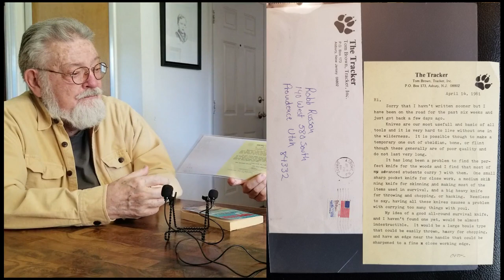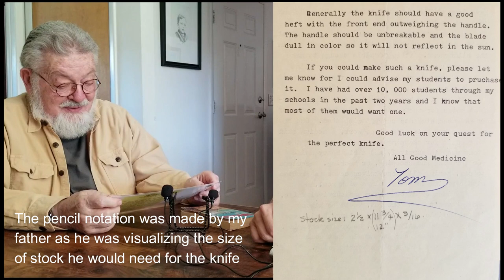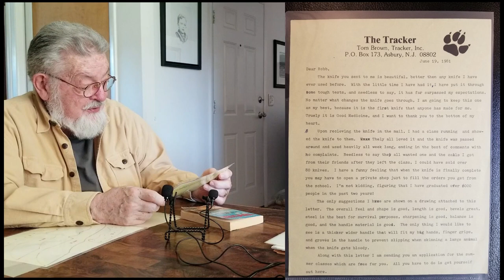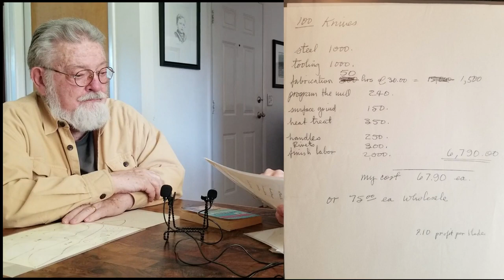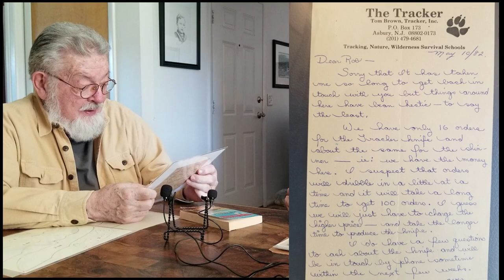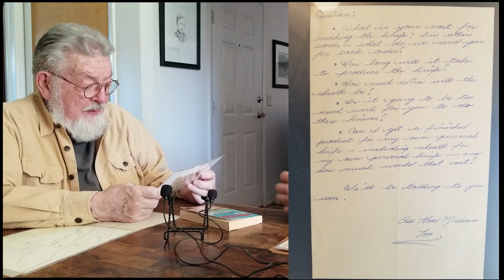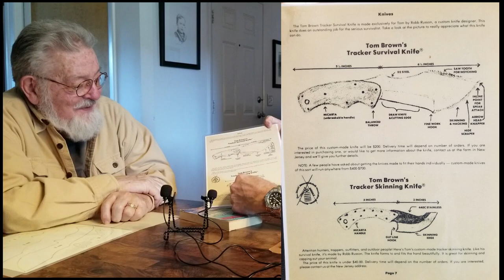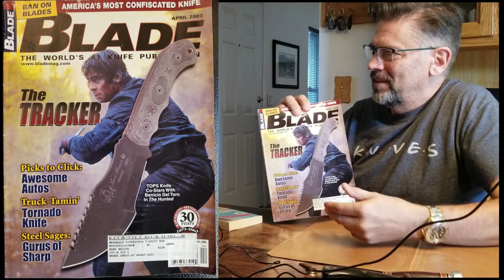Interview with the original designer of the Tracker survival knife, Robb Russon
Finally, after 40  years, my father Robb Russon--the man who originally designed the knife that went on to be known as the Tom Brown Tracker--speaks out.  I interview him about his history with knifemaking, and how he came to design this iconic survival knife.  Sorry in advance about the length of this.  There is a lot to the story!

THERE IS CURRENTLY A KICKSTARTER CAMPAIGN ACTIVE FOR THE PRODUCTION OF THE ORIGINAL TRACKER KNIFE AS DESIGNED BY ROBB RUSSON.  Please check out the Kickstarter website and search for "Tracker Knife"!  Help to back the production of this historic knife, and get the first ones for a reduced price.